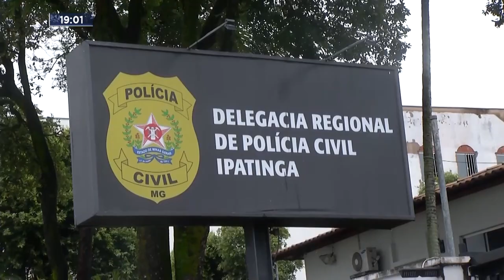Vale do Aço: seis trabalhadores seguem internados após vazamento de Gás em Siderúrgica.